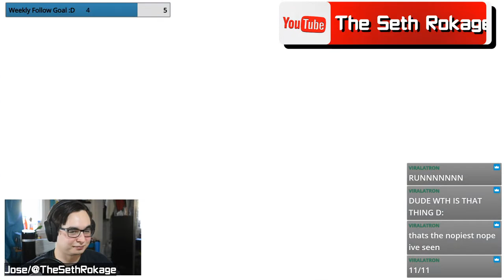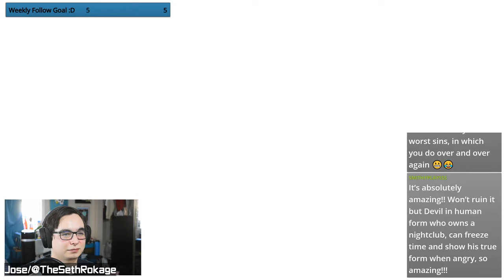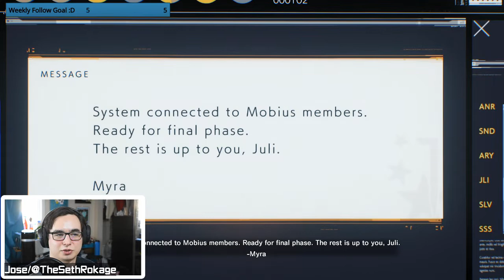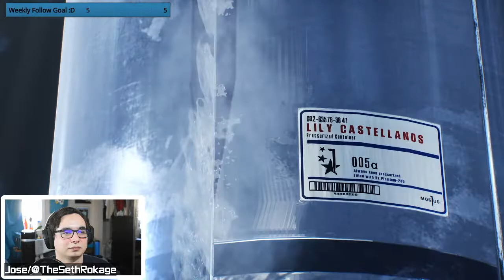Why is my wife covered in white sticky stuff | The Evil Within 2 | Livestream #7